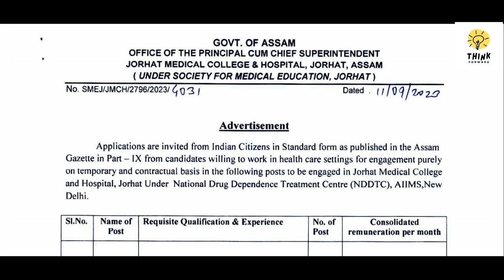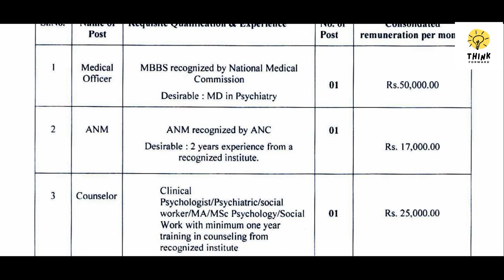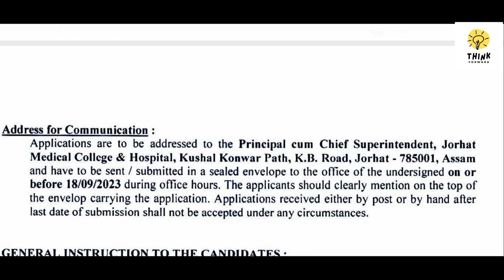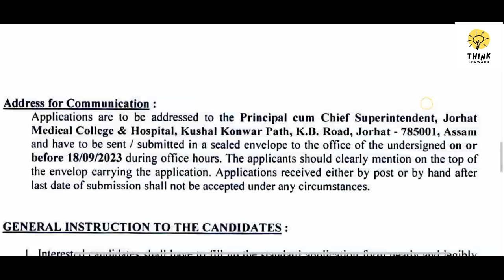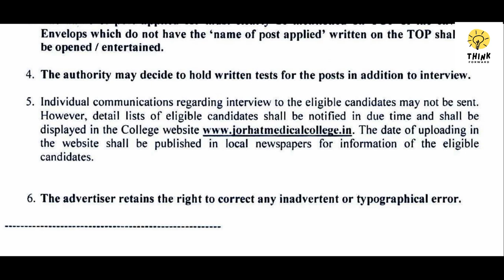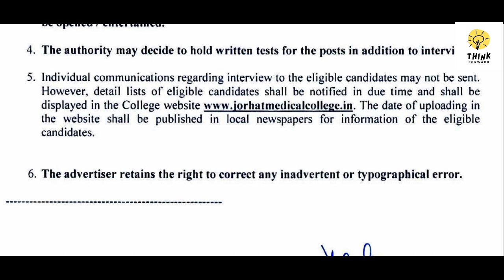New Jobs in Jorhat Medical College & Hospital, Govt of Assam 2023.